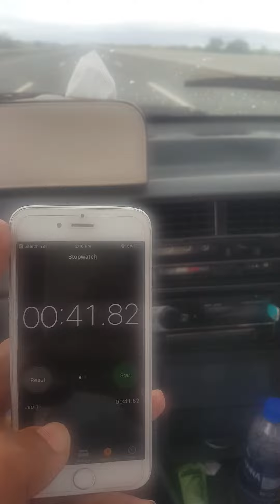Khyber 0 to 100